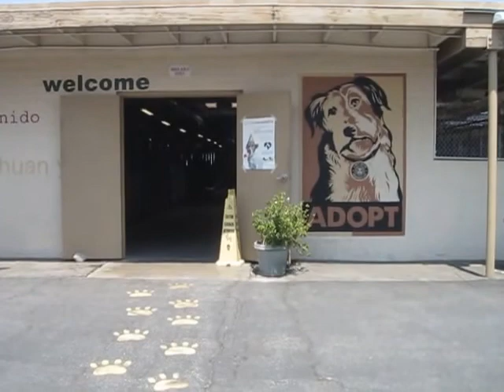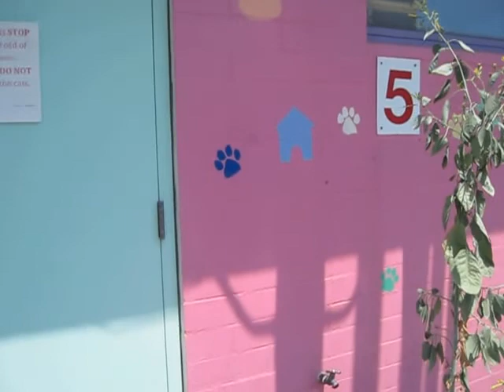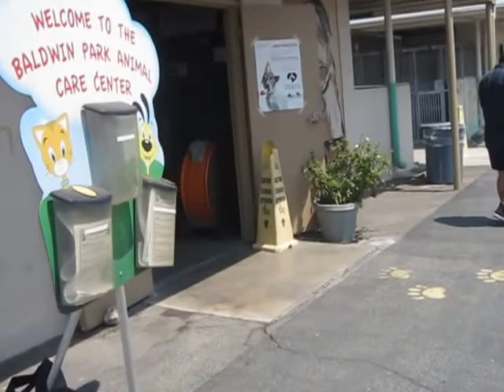Tour Baldwin Park Shelter, Baldwin Park, CA 081915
COME ADOPT YOUR NEW BEST FRIEND!